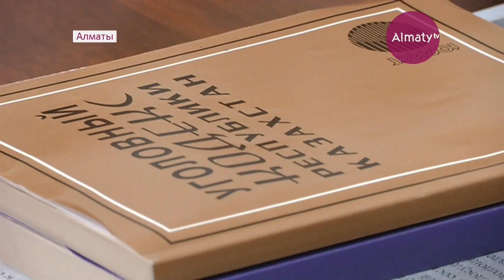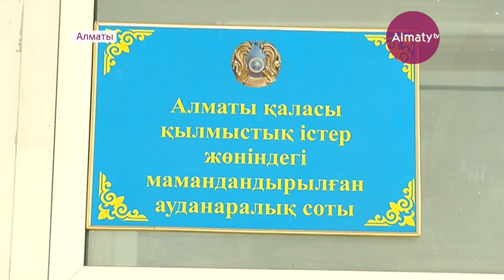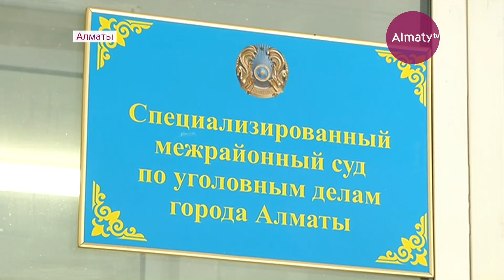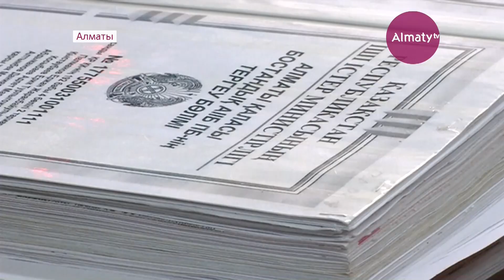Ұстаздарын аяусыз сабаған алматылық студенттерге қатысты іс мәресіне жетті (06.10.17)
Алматыда профессордың үйін тонап, соққыға жыққан бес жігіт түрмеге қамалды. Соттың шешімімен олардың үшеуі - 11 жылға, біреуі - 10, енді бірі - 13 жылға бас бостандықтарынан айырылды. Алайда, қылмыскерлердің жақындары қазының бұл үкімімен келіспеді.  Олар қайтара аппеляциялық шағым түсіруге дайын отыр. Жадыра Омаржан тараптардың осы тіресіне куә болды.